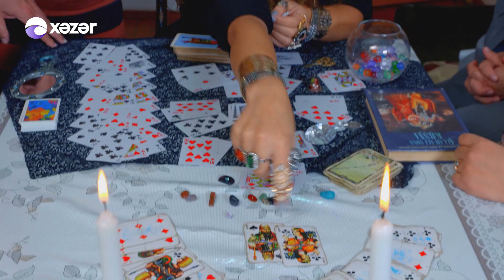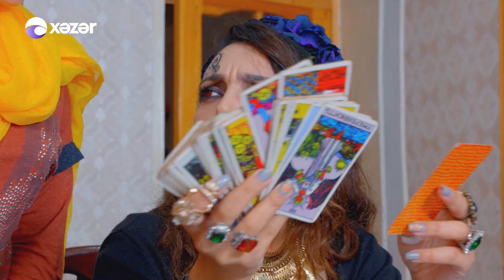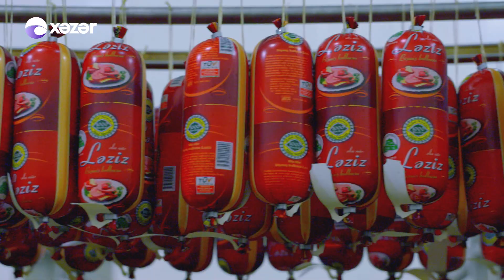Xalxın Evi (11-ci bölüm)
Ötən gün "Xəzər” TV-də izlədiyimiz "Xalxın evi” komediyasının ilk bölümü də bunu deməyə əsas verir. Mikayıl adlı müflisləşmiş biznesmen kəndlərinə qayıdır və serial onun macəralı həyatını təqdim edir. "Xalxın evi” serialında Çingiz Əhmədov, Gülnarə Əzizova, Mətləb Səfərli, Rəsul Abbas, Niftulla Əsgərov, Məcid Hüseynov və başqaları iştirak edir.